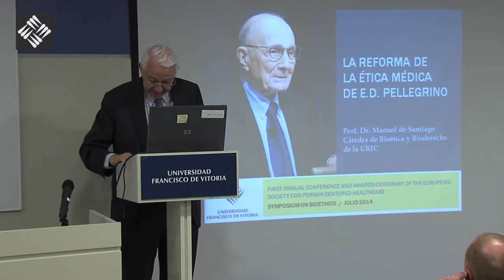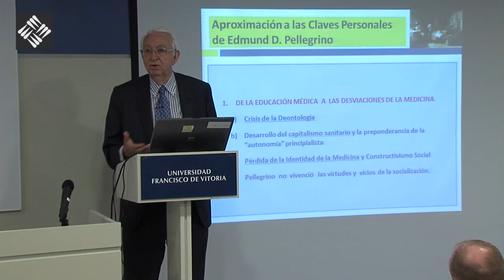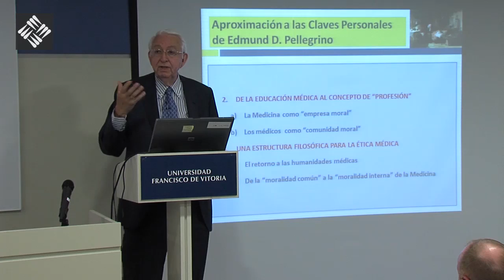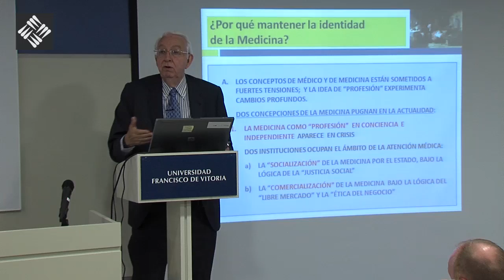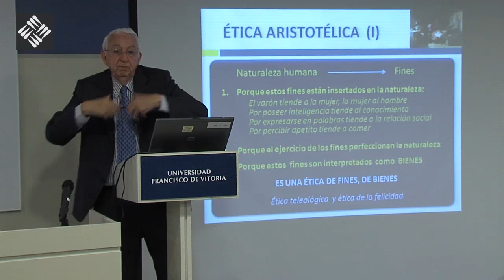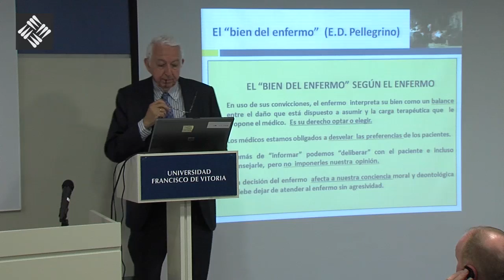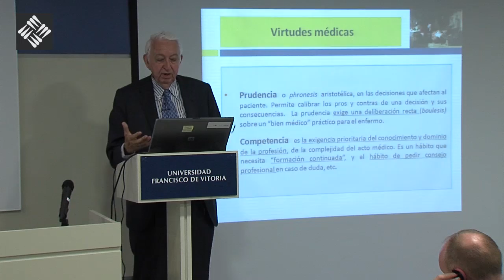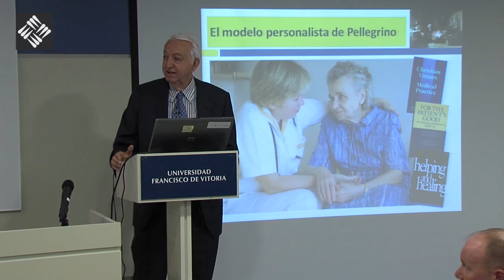Session 9 - Satellite Symposium on bioethics